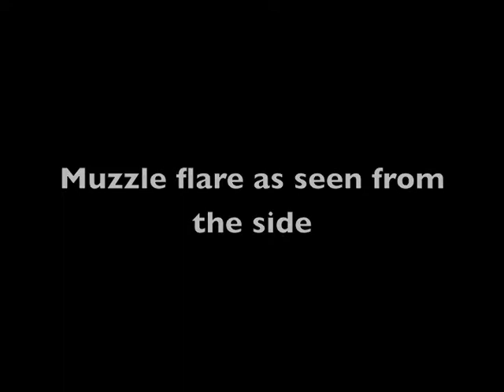KT with Sperber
What would a KT with a Sperber IR/ NV device look like? xD